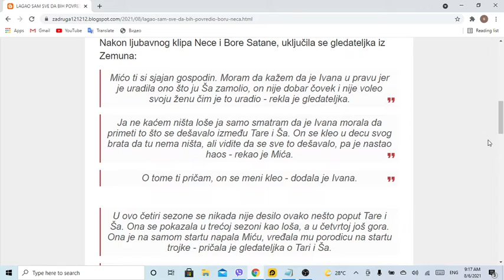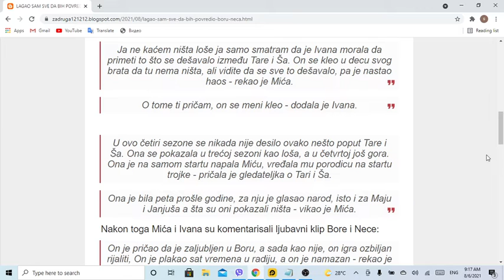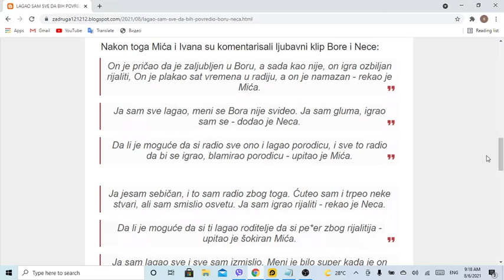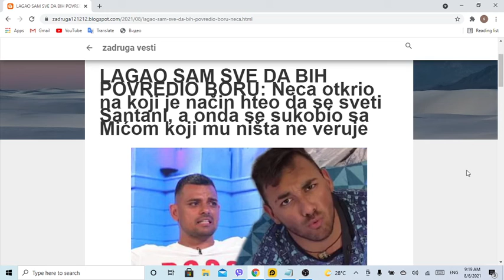LAGAO SAM SVE DA BIH POVREDIO BORU Neca otkrio na koji je način hteo da se sveti Santani, a onda se